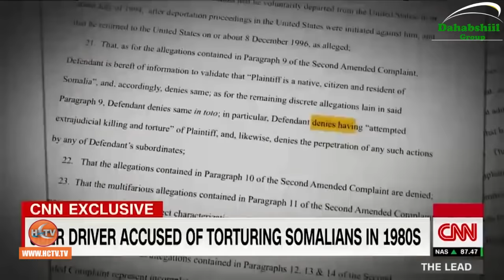Baashe Cabdi Yuusuf oo Ka hadlay Xukunka Korneyl Tuke